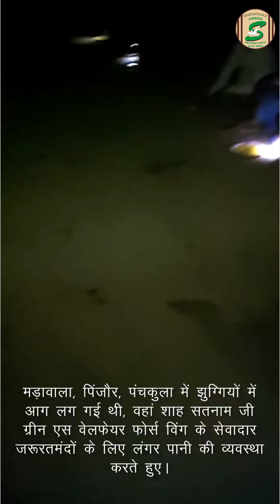Food Donation To The People Whose Huts Destroyed In A Fire | Madawala, Pinjore, Panchkula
True disciples heal all wounds of people & reunite their powers. A similar example manifested by the volunteers Panchkula. They provided food to people whose huts destroyed in a fire. Thanks to Saint Dr. Gurmeet Ram Rahim Singh Ji Insan for instilling a deep spirit to serve all!